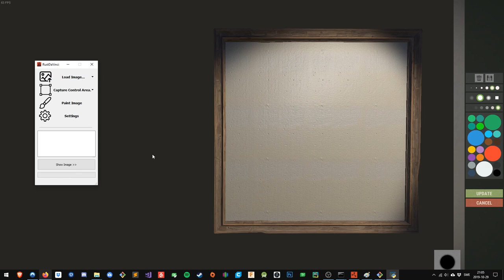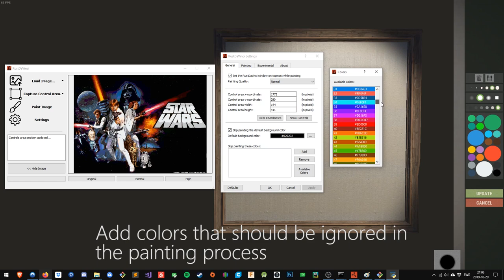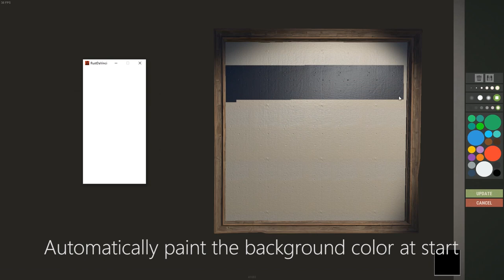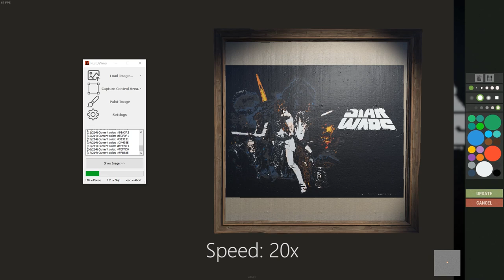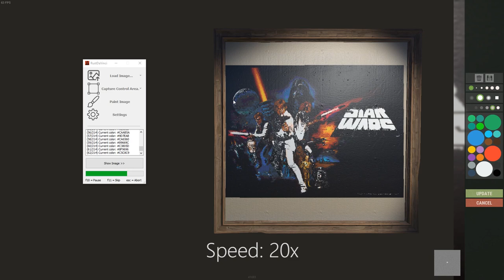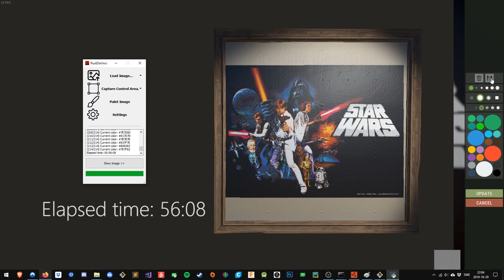RustDaVinci - A First Look - Canvas painter for Rust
RustDaVinci is an open-source automatic canvas painter for the game Rust.

WARNING! This application have not yet been approved by Facepunch nor EAC. According to Facepunch, the only way for the application to get white-listed with EAC is to publish it on steam. Publishing it on steam comes with a fee of 100$ which I'm not prepared to pay. With this said, I leave the application/ code free and open-source for anyone that is interested to see how I did or potentially contribute.